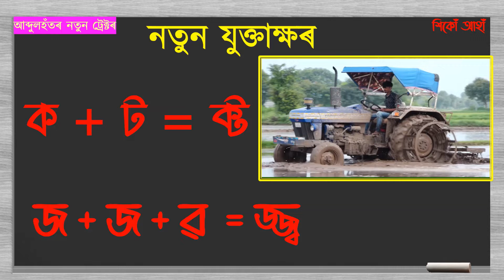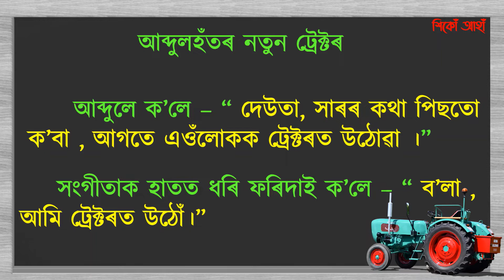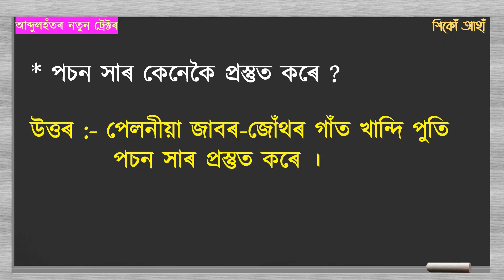আব্দুলহঁতৰ নতুন ট্ৰেক্টৰ । তৃতীয় শ্ৰেণীৰ অংকুৰণ । পাঠ , প্ৰশ্ন-উত্তৰ আৰু যুক্তাক্ষৰ । শিকোঁ আহাঁ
আব্দুলহঁতৰ নতুন ট্ৰেক্টৰ
তৃতীয় শ্ৰেণীৰ অংকুৰণ
পাঠ , প্ৰশ্ন-উত্তৰ আৰু যুক্তাক্ষৰ
শিকোঁ আহাঁ

Abdulhator Natun Tractor